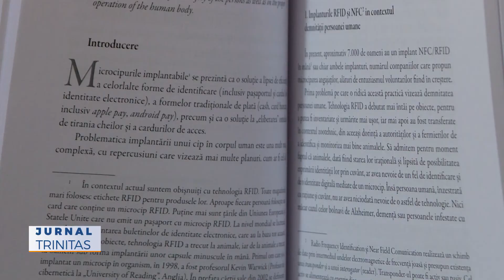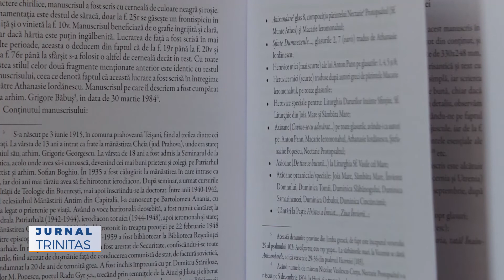Ultimul volum al Studia Doctoralia